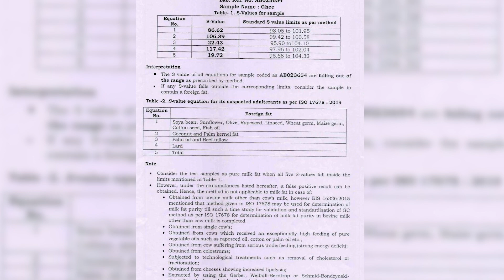Tirupati Mandir के लड्डुओं से हर साल होती है कितनी कमाई? Tirupati Balaji Laddu